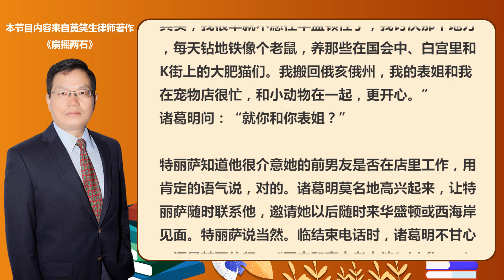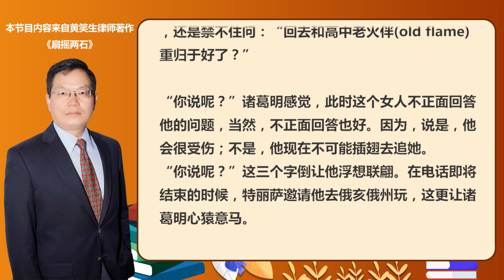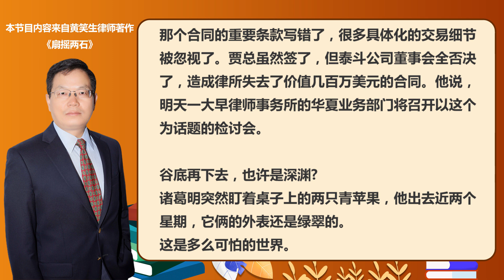第十章电脑合同3|诸葛明：美中浮世绘，黄笑生律师长篇小说《扇摇两石》第30 期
长篇小说《扇摇两石》塑造诸葛明这个单体奋斗的人物，通过他和利益集团的交往和冲突，揭露了人性中恶的放纵，富者无德，贫者无望，学者无骨，仕者无节，阶层攀登者无上升空间。
约21万字，做历史鸿卷，盖法律、商战、政斗、人伦的多重跨越，抒写生离死别的动人哀歌，铺陈往返美中之间激越场面,记载即将远去的全球化时代。